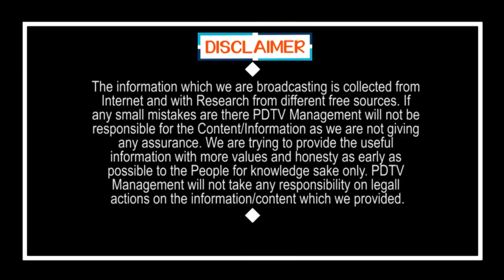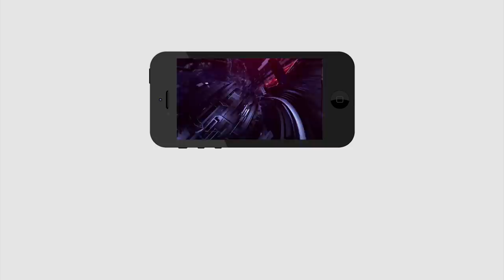CM Jagan Plan Super And No Positive Cases in AP | జగన్ స్కెచ్ అదిరింది.. ఇక ఏపీలో నో పాజిటివ్స్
జగన్ స్కెచ్ అదిరింది.. ఇక ఏపీలో నో పాజిటివ్స్ | CM Jagan Plan Super And No Positive Cases in AP | PDTV News